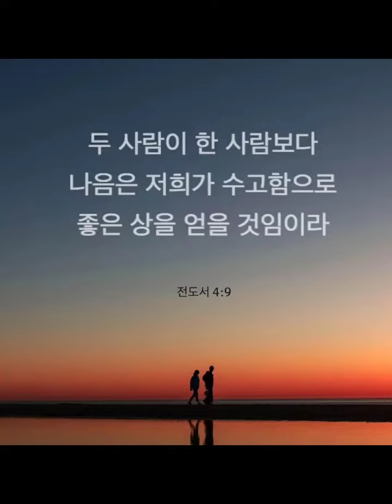이기환 & 홍지희 결혼식 2022.11.5 (bgm :인생 봄날 - 스텔라장(Stella Jang), 이민혁)